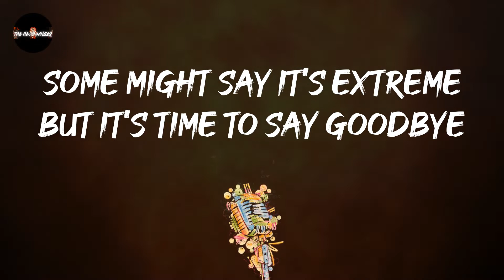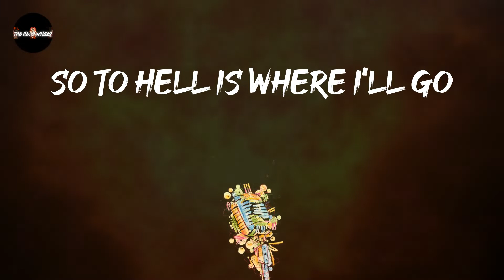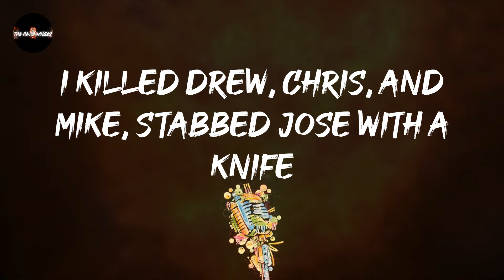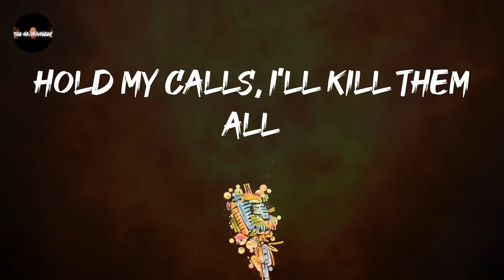Ice Nine Kills - Hip To Be Scared (Lyrics) | So to hell with good intentions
Ice Nine Kills - Hip To Be Scared (Lyrics)
volume 11 on this one: Hip To Be Scared - Ice Nine Kills

Hip To Be Scared - Ice Nine Kills lyrics:
In the wealthiest sections
A killer complexion is often a great alibi
Valentino couture mixed with violence and gore
(Well, I guess I'm a pretty sick guy)
With my beauty routines and a fridge full of spleens
Some might say it's extreme but it's time to say goodbye
So to hell with good intentions
So to hell is where I'll go
But the Devil makes exceptions
For all American psychos
(Patrick, where are you going?)
(I'm just leaving)
(But why?)
(I have to return some videotapes)
You'll find no escape once you're captured on tape
I'm aware it's a bit avant-garde
(Not the f- face, you piece of trash)
Casually cleaving without ever grieving
But wait, let me give you my card (that's bone)
There is no real me, just a stark entity that cannot be redeemed
So it's time to say goodbye
Hold my calls, I'll kill them all
Do you like Ice Nine Kills?
(Not really)
Their early work was a little bit too scene for me
But when The Silver Scream came out I think they really came into their own
Commercially and artistically
The whole album has a refined melodic sensibility that really makes it a cut above the rest
Hey Paul
(You've reached the offices of Mitchel, Sufferberg, and Dunn)
(please leave a message)
Eric, hello, as my lawyer, you know
I'm psychotic but I've crossed the line
I killed Drew, Chris, and Mike, stabbed Jose with a knife
But I don't think I'm gonna get away with it, this time
To hell with good intentions
To hell is where I'll go
For all American
American Psychos
This confession has meant nothing